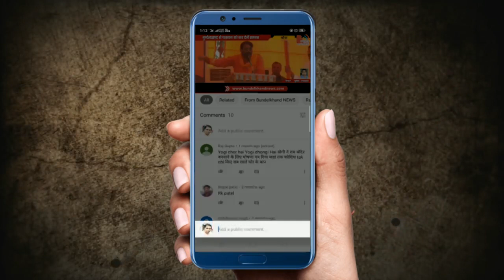प्रदेश की जेलों में क्षमता से अधिक कैदी: आनंद कुमार, डीजी जेल | Bundelkhand News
बांदा:
प्रदेश की जेलों में क्षमता से अधिक कैदी: डीजी जेल

पुरानी जेल होने के बाद भी बांदा में वाच टावर नहीं

डीजी जेल उत्तर प्रदेश आनंद कुमार ने मंडल कारागार का निरीक्षण

कहा कि जेल में बंद कैदियों को रोजगार परक ट्रेनिंग दी जाएगी

उत्तर प्रदेश की सभी जेलों में क्षमता से अधिक बंदी हैं। ऐसे बंदी जो सजायाफ्ता हैं, उन्हें दूसरी जेलों में शिफ्ट किया जाएगा। यह बात मंगलवार को डीजी जेल उत्तर प्रदेश आनंद कुमार ने मंडल कारागार का निरीक्षण करने के बाद पत्रकारों से बातचीत के दौरान कही।

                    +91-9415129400